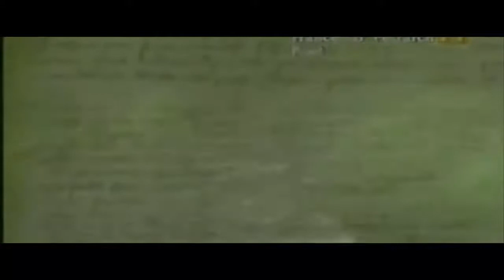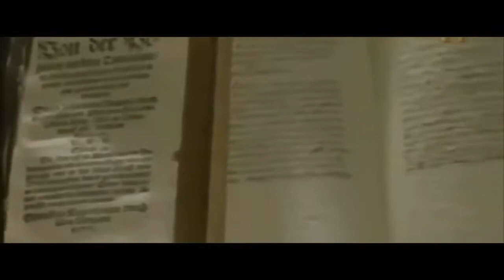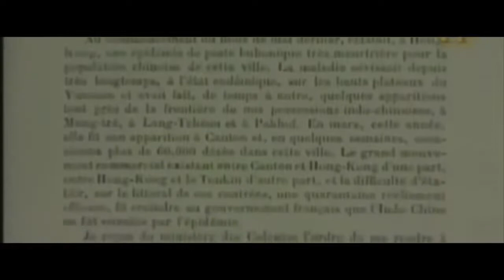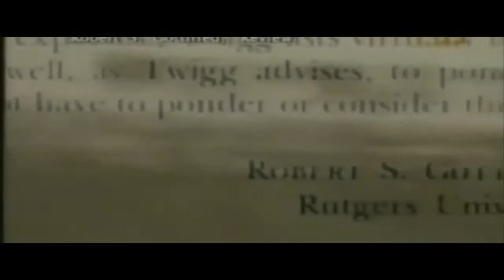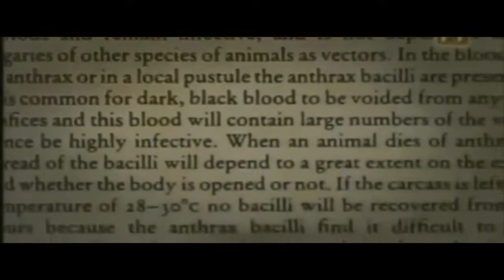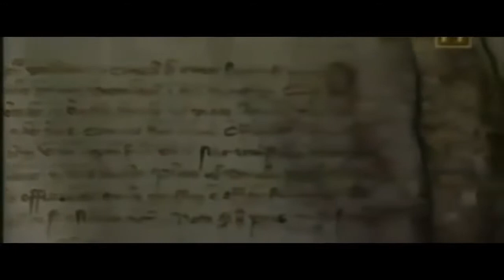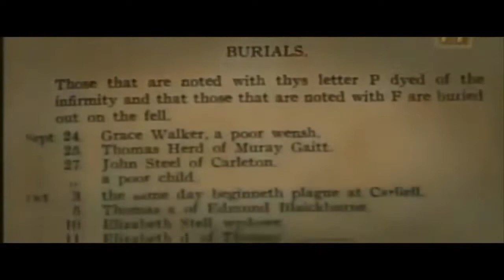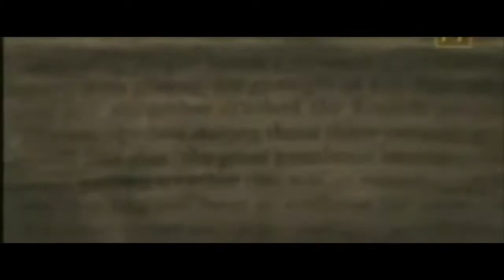LA PESTE NEGRA | Documental Completo | PANDEMIAS